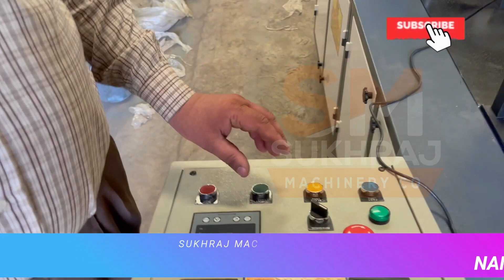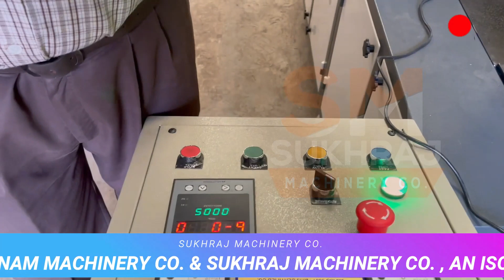सिर्फ 7 दिन काम करके, कमाए 1 लाख, देखना न भूले ये new business idea | best startup business ideas